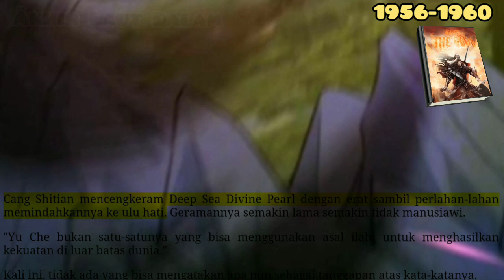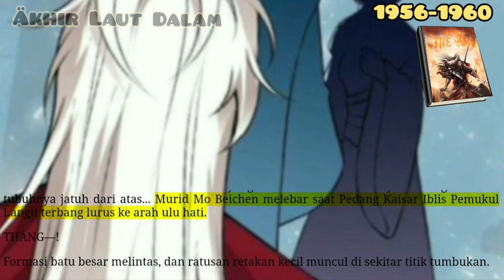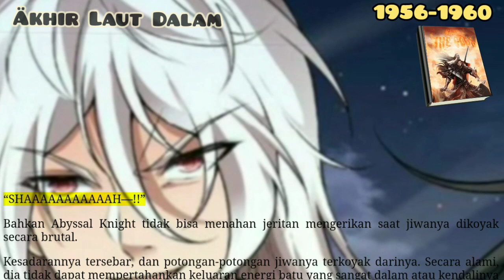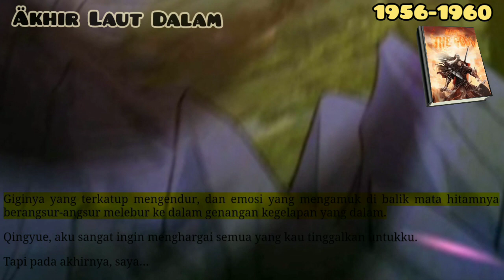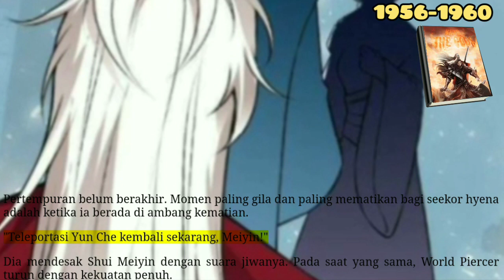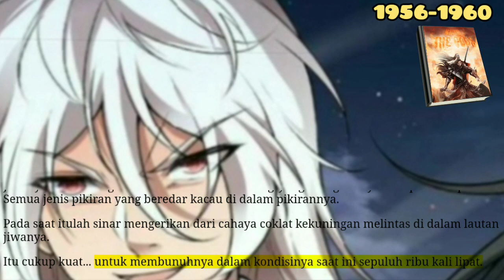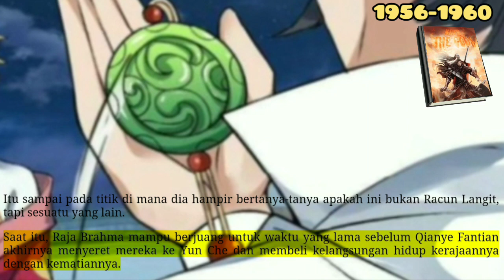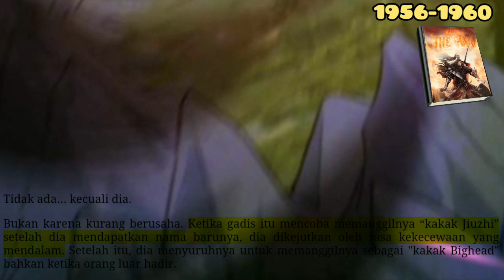Akhir Laut Dalam, ATG 1956 1960